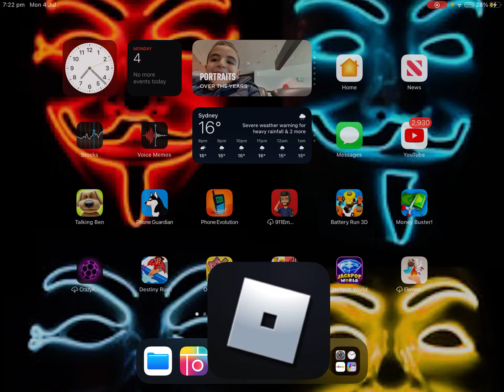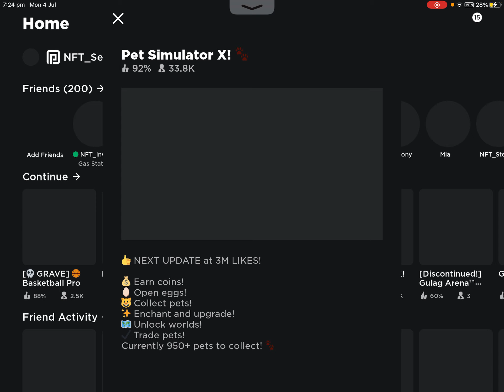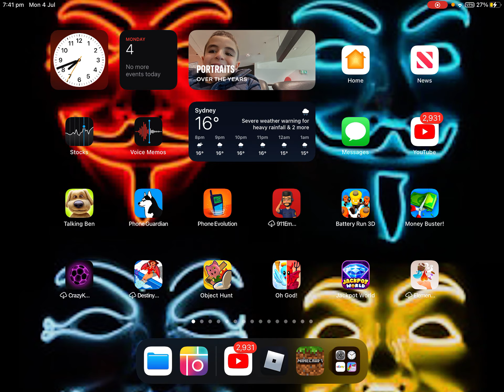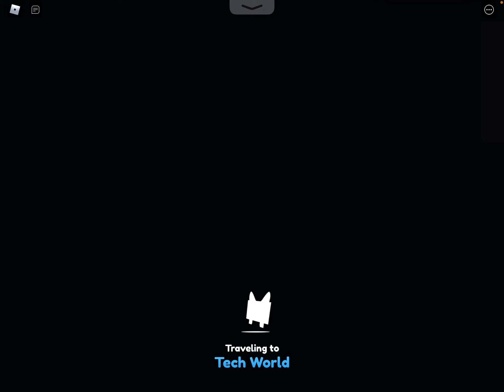Exploding the tnt on the flat earth in (Minecraft)